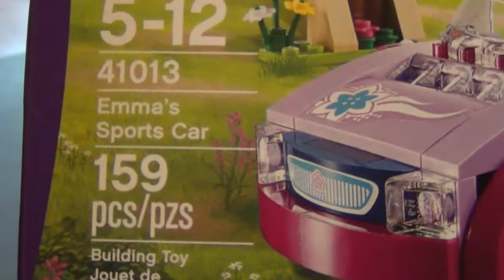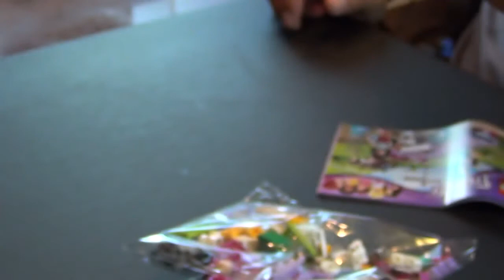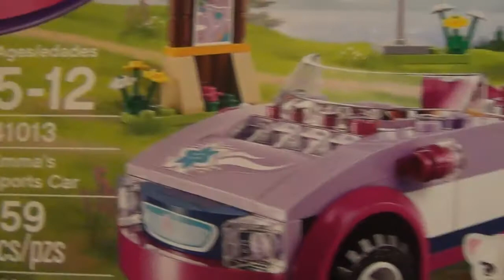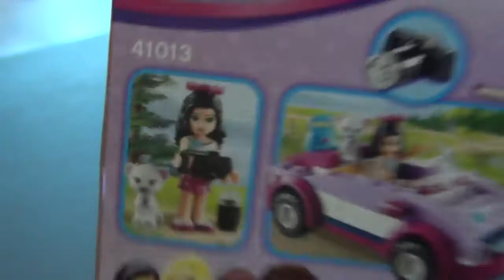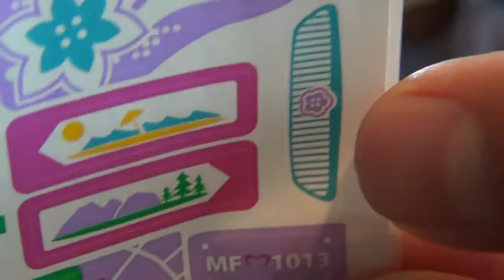Live Build Lego Friends Emma's Sports Car Set #41013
See our live build of this Lego Friends Emma's Sports Car, set #41013.

Lego Friends 41013 Emma's Sports Car Stop Motion Animated Build Review About Lego Set 41013: Ages: 5-12 Pieces: 159 pcs. Cruise to the Clearspring .

Hey Everyone Today I have this awesome Lego Friends Set for you with step by step instructions on how to make it all. This set comes with some really .

Lego Speed Build Friends 41013 Emma´s Sports Car / Emmas Sportwagen 159 pcs/Teile Year / Jahr 2013 Lego 41013 Review Cruise to the Clearspring .